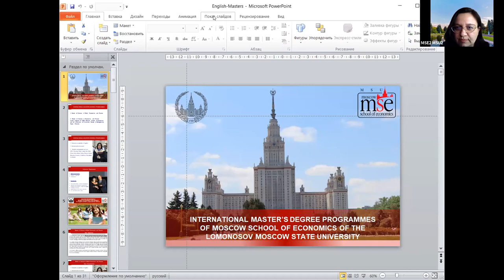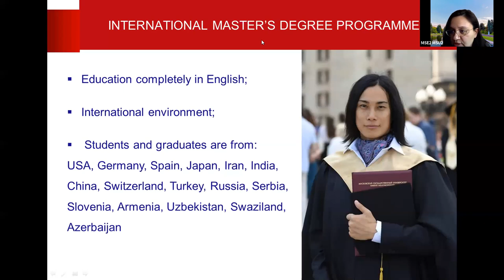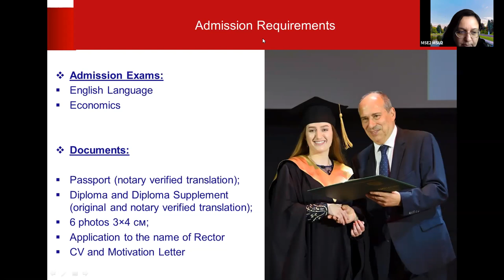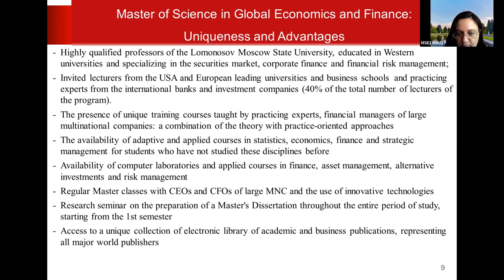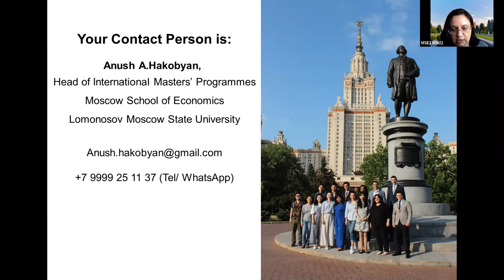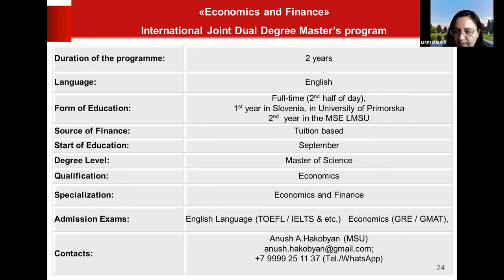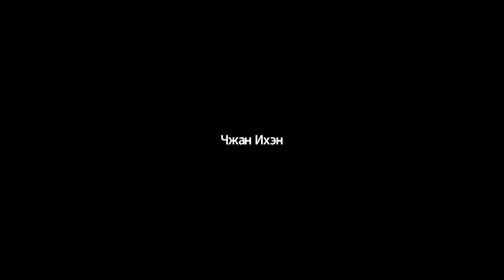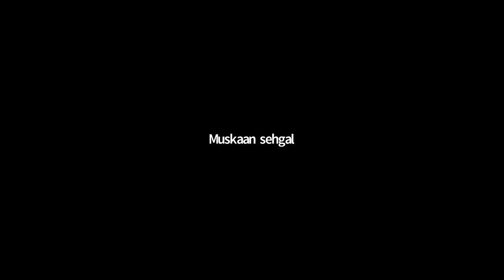MSc in Global Economics and Finance & Economics and Finance (Dual degree)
This is a record of the Open day for foreign students for Master's degree programs "Global Economics and Finance" and "Economics and Finance" (dual degree with the University of Primorska, Slovenia), 23 of May 2021